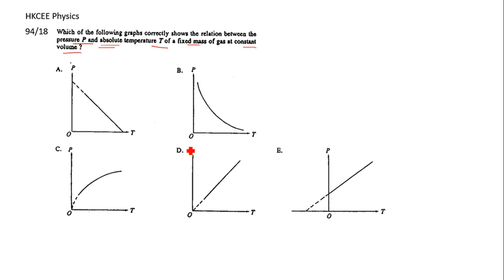HKCEE Physics 94 18